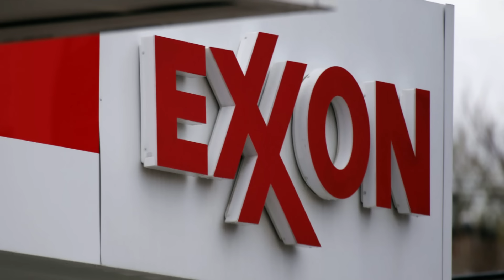🔴 👉 👉 Maduro Fue TRAICIONADO Por Sus GRANDES ALIADOS ENTÉRATE 👺 👹